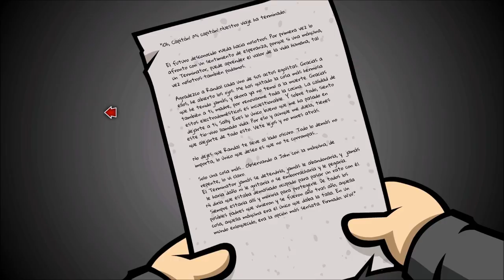RANDAL'S MONDAY : "¡ESTÁ SIENDO UNA LOCURA!" | #5 (Gameplay en Español) "